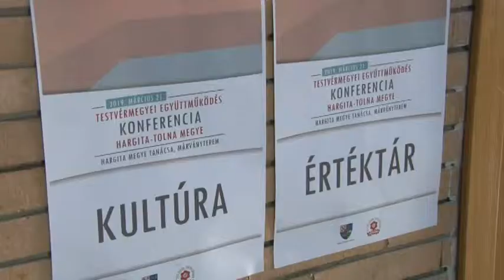Gazdasági, oktatási és kulturális szinten is erősödhet Hargita megye és Tolna megye kapcsolata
Gazdasági, oktatási és kulturális szinten is tovább erősödhet az erdélyi Hargita megye és Tolna megye kapcsolata. Itteni polgármesterek, hivatali és intézményvezetők is részt vettek azon a konferencián Csíkszeredában, ahol a lehetséges kapcsolódási pontokat keresték a szakemberek.